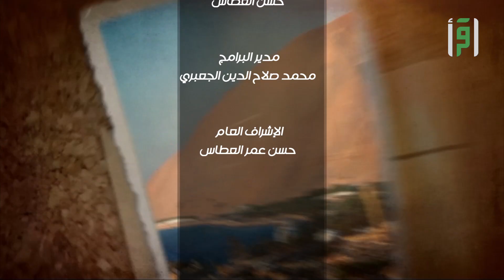حفل ومعرض صناع الإبداع | من أرض السعودية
حفل ومعرض صناع الإبداع
تابعوا معنا هذه الحلقة من برنامج من أرض السعودية على قناة اقرأ

: لمشاهدة مقاطع برنامج  من أرض السعودية 2023  في الرابط أدناه